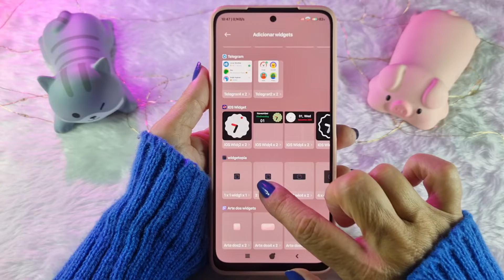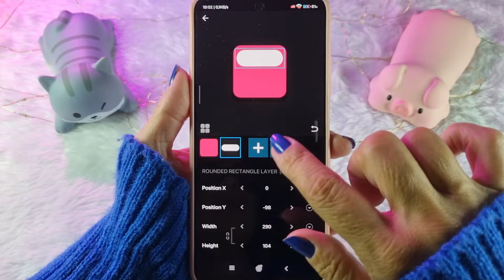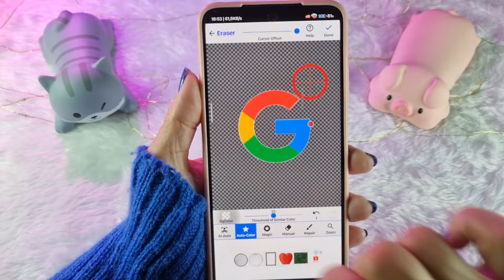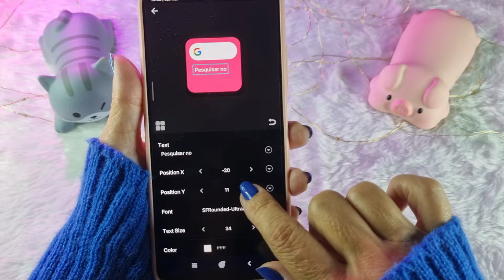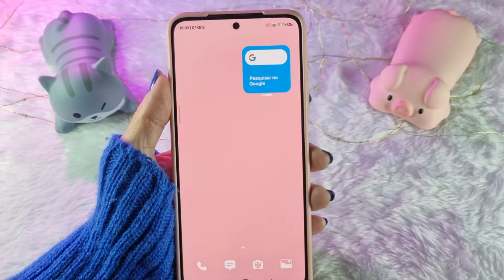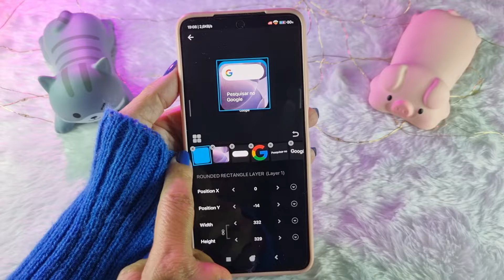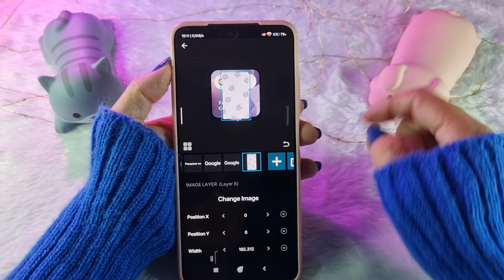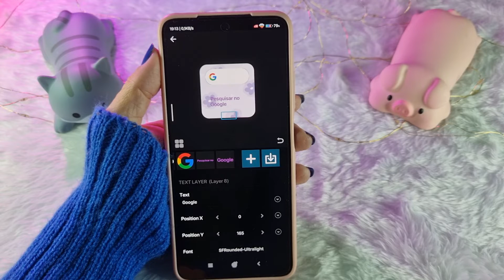WIDGET de PESQUISA de iPHONE no ANDROID - Faça Esse Widget de Busca do Google Perfeito e Exclusivo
Hoje eu vou mostrar como fazer esse incrível widget dos packs do Kwgt no Widgetopia versão GRÁTIS. Agora ficou muito fácil transformar seu Android em iPhone com essa e outras super dicas que você só encontra aqui no canal!!!